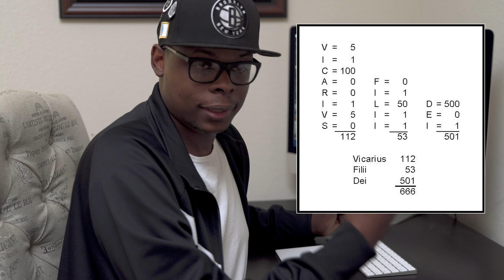Mark of the Beast Ep. 3 - The Absolute Identity of the Beast/Antichrist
While the world is experiencing this pandemic, a lot of people are beginning to wonder what this has to do with the implementation of "the mark of the beast". Is COVID-19 the mark of the beast? Is the vaccination for it the mark? Or will the mark of the beast be a microchip that you have to get in order to buy or sell anything?

In Episode 3, we are going to reveal exactly who the Beast of Daniel 7 and Revelation 13 is and the historic proof that makes the identity of this beast absolutely undeniable! Please comment and share!